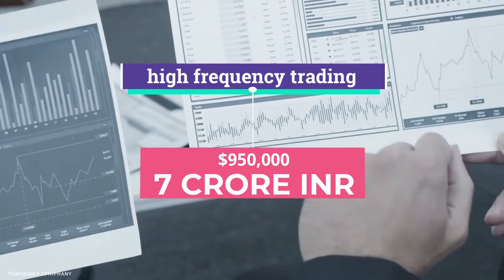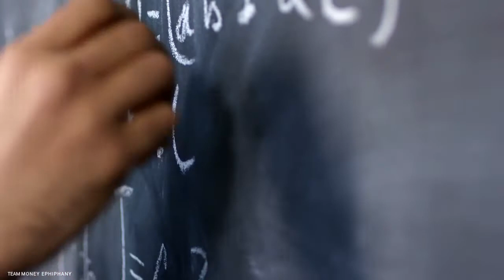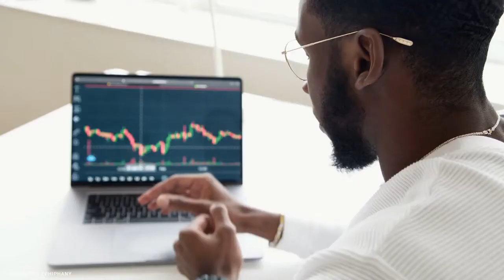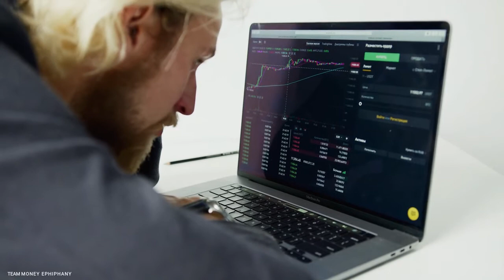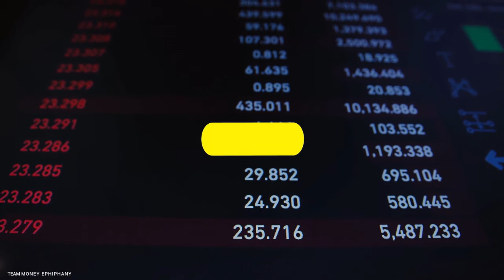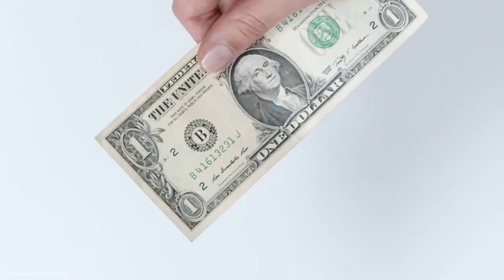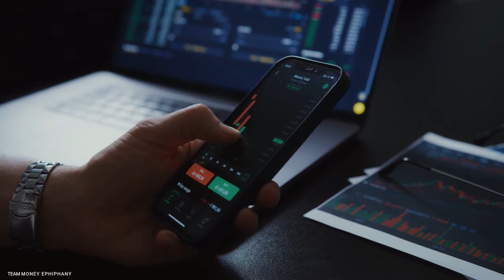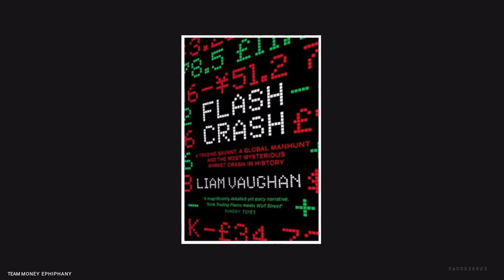Flash Crash Trader 2010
Flash Crash 2010. Navinder Singh Sarao,  a High Frequency trader from London, Who helped 2010 Flash Crash, is a Man of Focused work. He works for long Hours from His bedroom. Navinder Singh Sarao, a stock trader who operated out of his bedroom in Hounslow, west London, wreaked havoc in markets when his fake trades helped trigger a sudden $1 trillion stock market crash. Sarao was charged by the U.S. Justice Department accused of wire fraud, commodities fraud and manipulation, as well as a count of “spoofing” — when a trader places thousands of buy offers with the intent of immediately canceling or changing them before execution. This is Book is a  Sumary  of Flash crash 2010.
The Wild $50M Ride of the Flash Crash Trader
credit

Audiobook Flashcrash